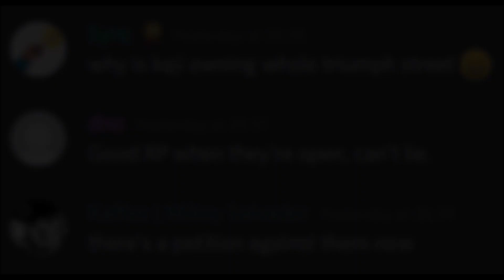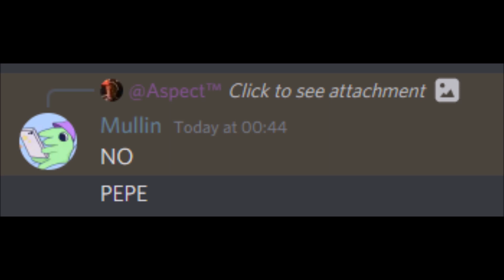The great Kaji Industries eviction petition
This is just a joke, not intended to incite drama or anything.